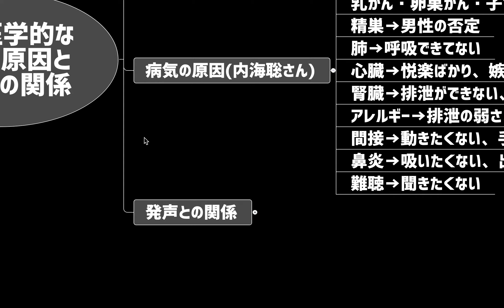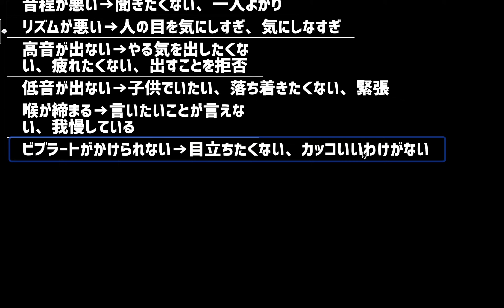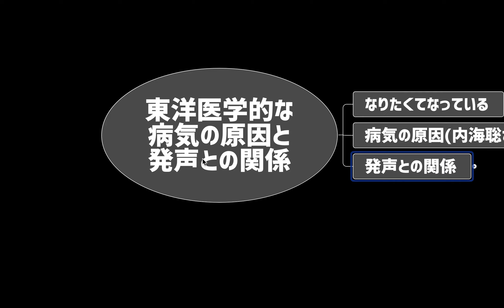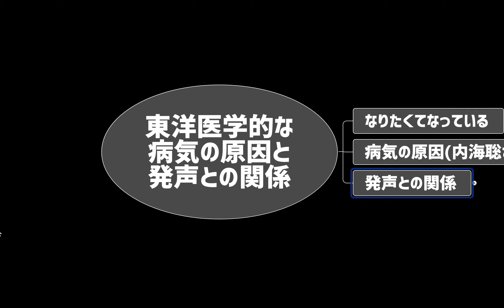東洋医学的な病気の原因と発声との関係｜喉が締まる人は言いたいことが言えてない